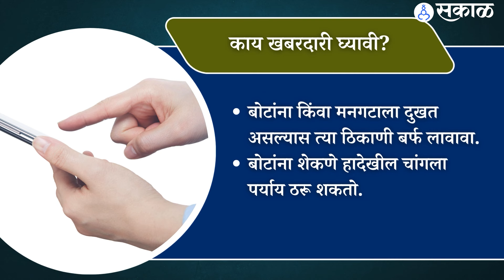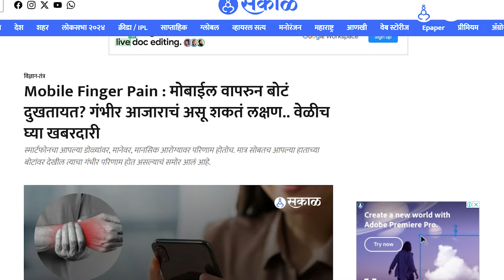Smartphone Finger Pain: मोबाईल वापरुन बोटं दुखतायत?, हे गंभीर आजाराचं लक्षण माहितीए का?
मोबाईल... अन्न, वस्त्र, निवाऱ्यानंतर आता मोबाईलसुद्धा एक गरज झालीए. त्यामुळे आपल्यापैकी अनेकांना अगदी मोबाईल हातात नसेल किंवा तो सोबत नसेल तर काहीतरी हरवल्यासारखं होतं. पण हीच मोबाईलची सवय आणि त्याच्या दुष्परिणामांबाबत अनेकदा बोललं जातं. घरातील एखादी व्यक्ती बोट दुखतंय म्हणाल्यावर "अजून वापर मोबाईल" असं विनोदाने म्हटलं जातं. मात्र काही दिवसांमध्ये ही गोष्ट केवळ विनोद राहणार नाही. कारण मोबाईलचा आपल्याला वाटतं त्यापेक्षा अधिक बाबतीत दुष्परिणाम होत असल्याचं हळू-हळू समोर येत आहे. विशेष म्हणजे याच मोबाईलमुळे एका गंभीर आजाराला आपण निमंत्रण देत असतो... तो आजार म्हणजे स्मार्टफोन फिंगर पेन... आता हा नवीन आजार म्हणजे नेमकं काय? मोबाईल वापराचा आपल्यावर आणखी कसा परिणाम होतो, त्यासाठी काय खबरदारी घ्यावी? हे जाणून घेऊयात या व्हिडिओतून...